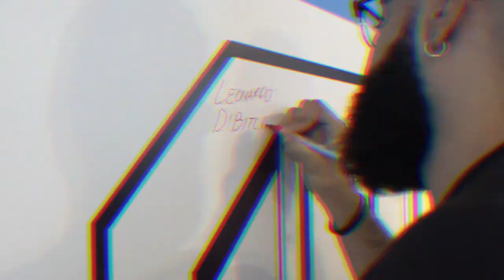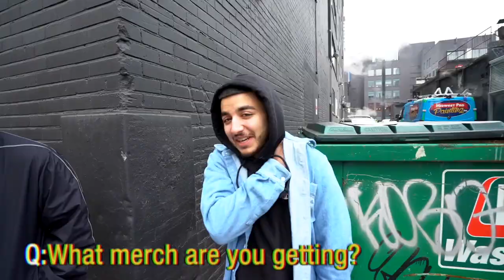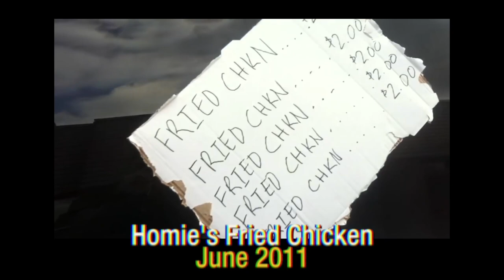HE GON' LAND ON HIS HEAD!!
Vlog#136
Planning and executing the pop-up shop & 2 online merch runs took a really long time but now that we're just about wrapped up, we're BACK ON DEEZ VIDZ! Thank you for making this all possible.

• JaeRichards
• Trey_Richards

Send us MAIL to open in our next vlog:
4YallEnt
80 Hale Rd Unit 15
Brampton, ON L6W 3N9
Canada